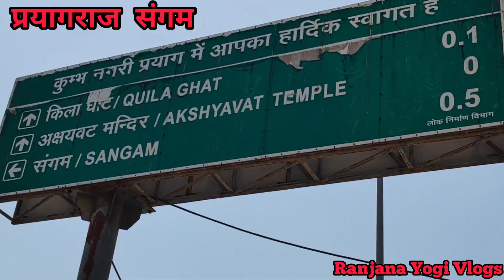Prayagraj Sangam Yatra | प्रयागराज त्रिवेणी संगम यात्रा | प्रयागराज संगम दर्शन | Complete Tour Guide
Welcome to Ranjana Yogi Vlogs! In this video, we embark on a spiritual and cultural journey to the holy city of Prayagraj, known for the sacred Triveni Sangam, the confluence of three rivers: Ganga, Yamuna, and the mythical Saraswati. Join us as we explore the spiritual significance, rituals, and scenic beauty of this revered pilgrimage site.

नमस्ते! Ranjana Yogi Vlogs में आपका स्वागत है। इस वीडियो में, हम पवित्र नगरी प्रयागराज की आध्यात्मिक और सांस्कृतिक यात्रा पर निकलते हैं, जो त्रिवेणी संगम के लिए प्रसिद्ध है, जहां गंगा, यमुना और पौराणिक सरस्वती नदियों का संगम होता है। हमारे साथ चलिए इस पवित्र तीर्थ स्थल की आध्यात्मिकता, अनुष्ठानों और प्राकृतिक सौंदर्य को देखने के लिए।

Highlights of this video include:

Triveni Sangam: Witness the confluence of the three holy rivers and learn about its spiritual importance.
Rituals and Ceremonies: Experience the sacred rituals performed at the Sangam.
Historical and Cultural Insights: Discover the rich history and cultural heritage of Prayagraj.
Local Attractions: Explore other significant sites in Prayagraj, including Anand Bhavan, Allahabad Fort, and more.

इस वीडियो के मुख्य आकर्षण:
त्रिवेणी संगम: तीन पवित्र नदियों के संगम का दर्शन करें और इसकी आध्यात्मिक महत्वता के बारे में जानें।
अनुष्ठान और समारोह: संगम पर किए जाने वाले पवित्र अनुष्ठानों का अनुभव करें।
ऐतिहासिक और सांस्कृतिक जानकारी: प्रयागराज के समृद्ध इतिहास और सांस्कृतिक धरोहर की खोज करें।
स्थानीय आकर्षण: प्रयागराज के अन्य महत्वपूर्ण स्थलों की सैर करें, जैसे आनंद भवन, इलाहाबाद किला, और भी बहुत कुछ।

हमारे नवीनतम वीडियो की सूचनाएं पाने के लिए बेल आइकन दबाएं।

Join us as we journey through history, spirituality, and culture, bringing the sacred city of Prayagraj to life!

हमारे साथ इस यात्रा में शामिल हों जहां हम इतिहास, आध्यात्मिकता और संस्कृति के माध्यम से पवित्र नगरी प्रयागराज को जीवंत करते हैं!